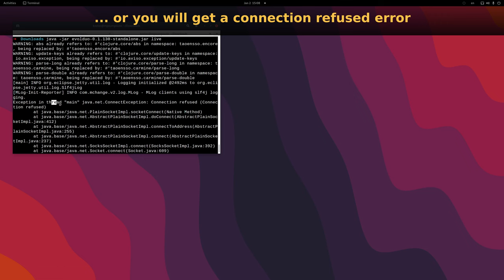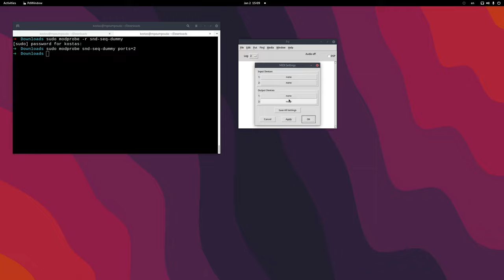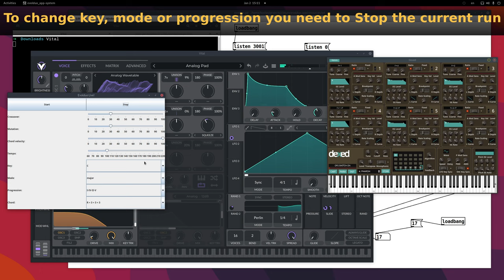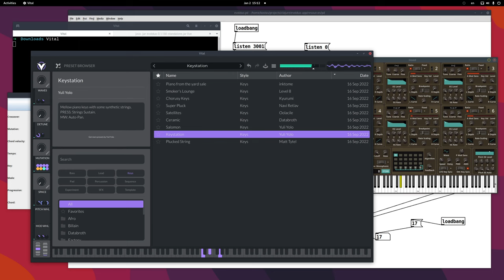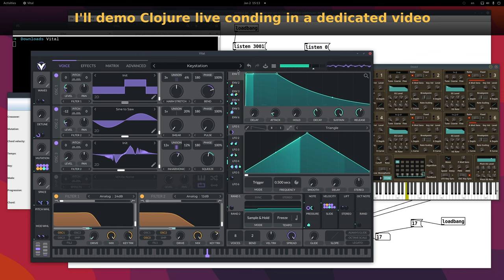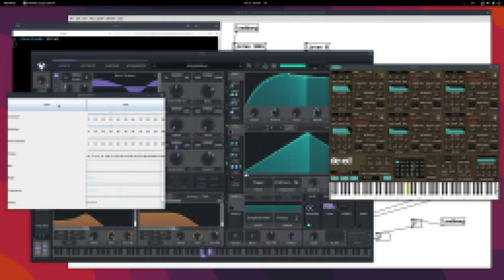Evolduo Live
Evolduo Live is a version of the Evolduo web platform which can run as a standalone application and communicate with Pure Data via FUDI messages. Pure Data can then control Virtual Instruments or send the notes to a DAW.